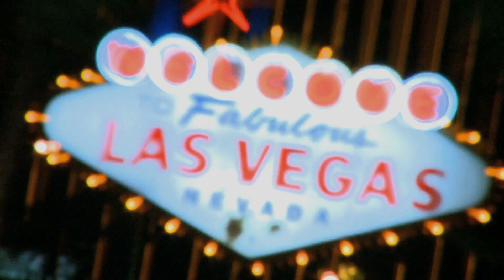Deftal Website Intro Video